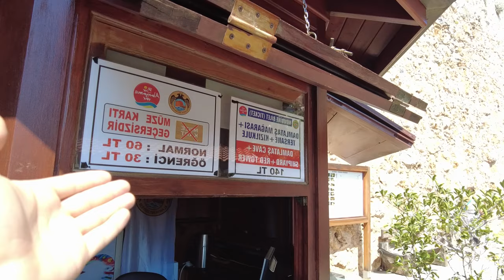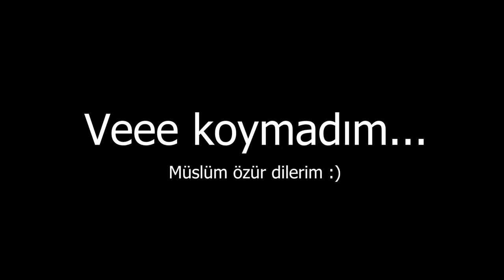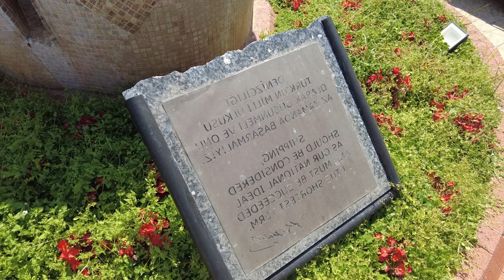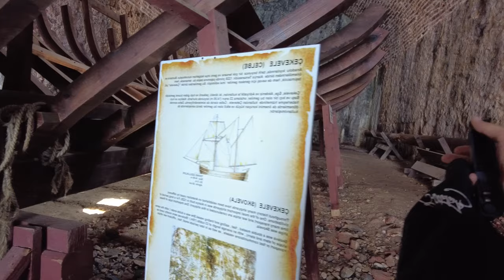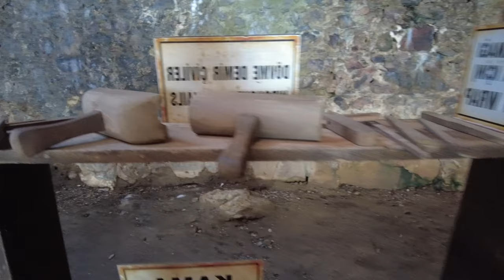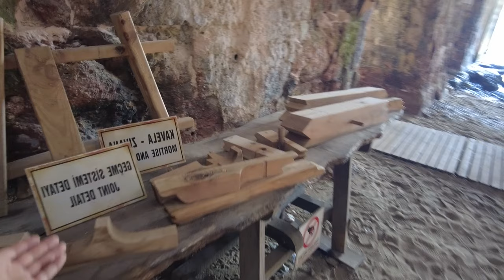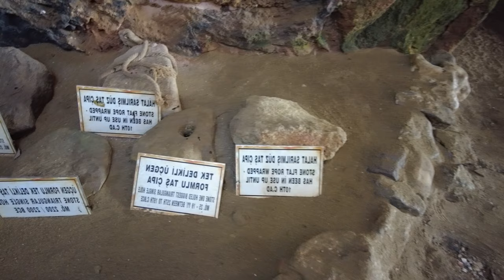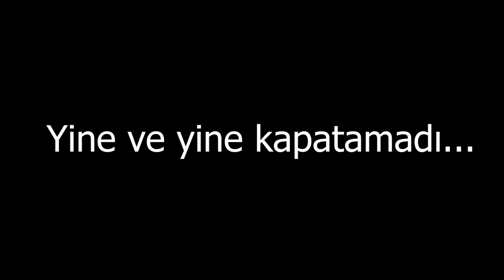Bir günde Alanya | Bi sonraki videoda çekiliş olacak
Merhaba dostlar! Kanalıma hoş geldiniz. Bu sefer sizleri muhteşem bir maceraya çıkarıyorum. Kızıl Kule'nin gizemli koridorlarında kaybolmaya, deniz fenerinin ışığında kaybolmaya ve tersanenin sırlarını keşfetmeye hazır mısınız?

Kızıl Kule'ye adım attığınızda, tarihle iç içe geçmiş taş duvarların arasında kendinizi Orta Çağ'da bir yolculuk yaparken bulacaksınız. Deniz fenerinin heybeti karşısında ise, sizi aydınlatan ışığıyla yönünüzü bulmaya hazır olun. Tersanede ise, teknelerin sırlarını, denizcilik kültürünü ve geçmişin izlerini takip edeceğiz.

Bu macerada bana katılın ve beraber keşfedin. Kanalımda bu eşsiz yerlerin detaylarını, tarihini ve atmosferini keşfedeceğiz. Unutmayın, her köşede bir sürpriz sizi bekliyor olabilir.

Haydi, maceraya hazır mısınız? Kanalımda bu muhteşem yerleri keşfetmek için bekliyorum.

Umarım beğenirsiniz!